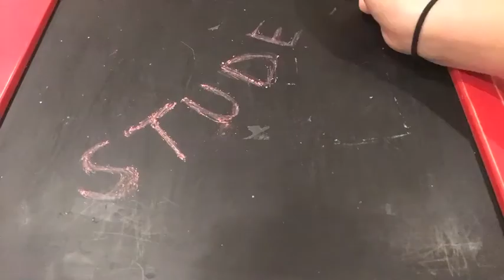Ally Staab: Everything Grows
At the end of the 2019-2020 service term, all FoodCorps Connecticut service members created video reflections about their year of service. Ally Staab, serving with Norwalk Public Schools, shared how she grew alongside her students, plants, and community.